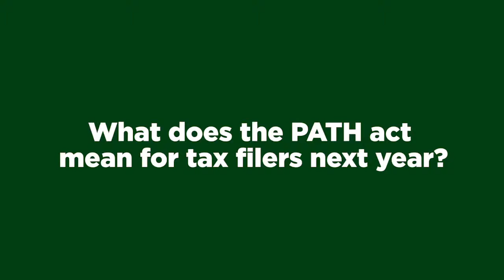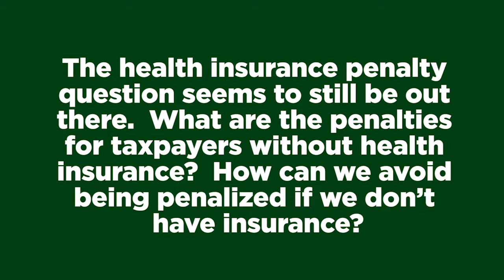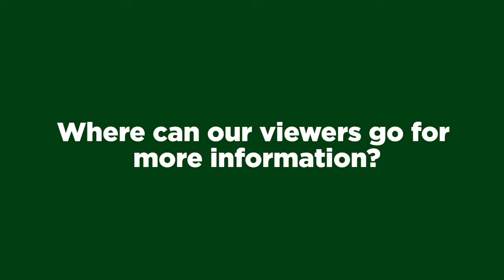New Tax Laws, Health Insurance and Tax Tips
According to IRS data, since 2010, approximately three million people have been victims of tax identity theft fraud. Criminals use personal information to file fake returns and steal your refund. The good news is there’s a new law in place called the PATH Act to help combat tax fraud. The not so good news, it may delay millions of refunds this upcoming tax season. H&R Block’s Kathy Pickering has details.